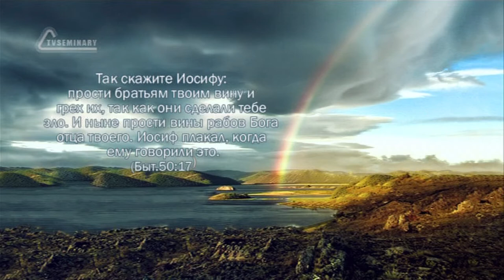TVS BS205 70